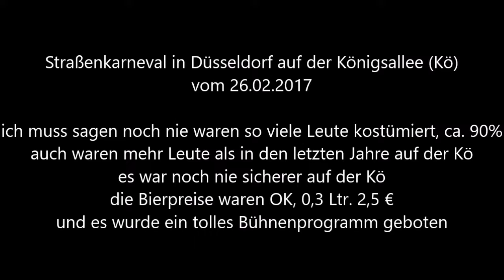823 * Der Sportler * Reisen * Düsseldorf Straßenkarneval auf der Kö Bühne 12. Video 26.02.2017